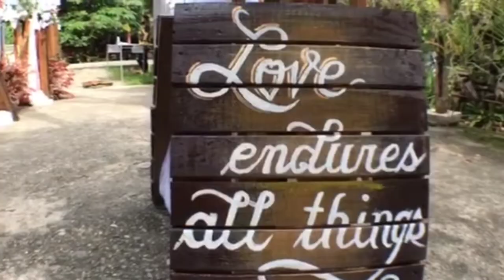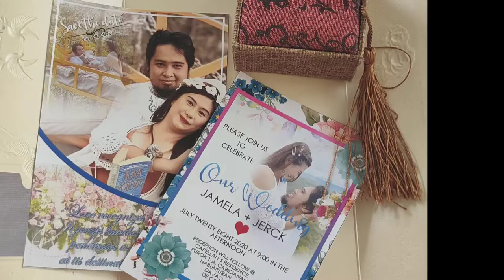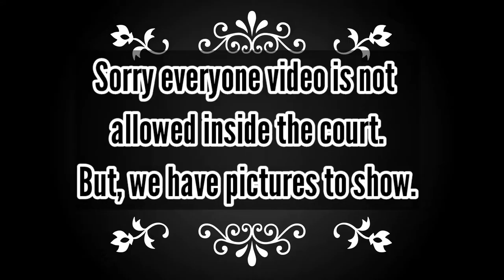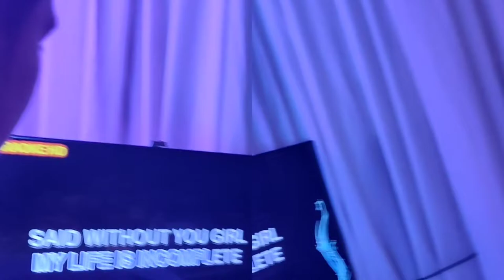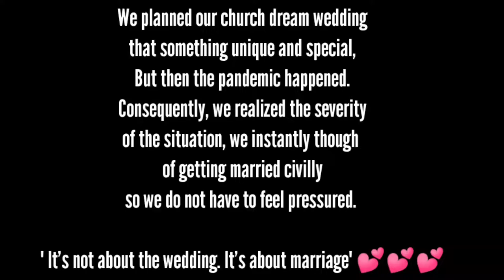QUARANTINE CIVIL WEDDING (JERCK & JAMELA INTIMATE WEDDING 7/28/2020) | JAMELA VIOLA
We planned our church dream wedding that something unique and special. But then the pandemic happened. Consequently, we realized the severity of the situation, we instantly thought of getting married civilly so we do not have to feel pressured. 💏

" It's not about the wedding. It's about marriage" 💕💕💕

Late appreciation post!

We wanted to thank you for all your help coordinating the wedding! It was the day we had hoped for beautiful and fun for all. We received so many compliments about the setting, the lovely venue, the meal, the bouquet, etc.

Ceremony venue:
Regional Trial Court (RTC) Nabunturan, Davao De Oro Province (Judge Cruz)

Reception venue: Capellan's Residence

Decor: PADCCEMS (Sir Joe Ellacanao and Ma'am Liza Ellacanao

Sound System: Recsonic Team

Bouquet: Lovely Mae Duigilmo (Nanay Lourdes
Flowers Shop

Makeup Artist: Ruel Macabuyag

Face Mask: Jaru Ri (Zari Dawn T. Entero)

Photographer: Jade Postreros

Host: Don Sy

Spinner: Joy Mamayabay

Food: Shine's Food Tray Package

Tables and Chairs: Sheila Escamillan and Lorenz Escamillan

Table Cloths and Chair covers: Pamela Mae B.Orilla

Gown: House of Gown and Costumes

Toxido: Jay-ar Retiza

Wedding Cake: Durian Breadhouse

Cakes: Bread N Cup

To our parents:
Mila Ador Viola & Camilo Ano-os Viola
Josefina R. Capellan & Rolando L. Capellan